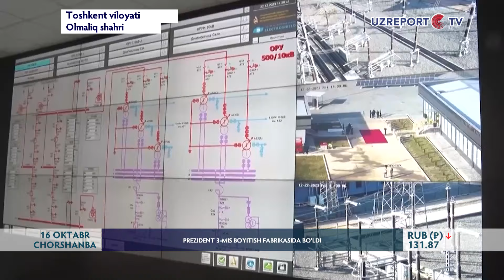Prezident 3-mis boyitish fabrikasida bo‘ldi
Olmaliq kon-metallurgiya kombinati rangli, nodir va qimmatbaho metalllar qazib chiqarishda yetakchi korxona. Mamlakatimiz yalpi sanoat mahsulotining 5 foizi, sanoat mahsulotlari eksportining 6 foizini beryapti. Kombinatda 35 mingga yaqin kishi ishlaydi.O‘tgan yili 148 ming tonna mis, 17 tonnadan ziyod oltin, 162 tonna kumush ishlab chiqarilgan. 1 milliard 100 million dollar investitsiya o‘zlashtirilib, 662 million dollarlik mahsulot eksport qilingan.  Keyingi yillarda geologik qidiruvlar va investitsiyalar miqdori oshgani natijasida ishlab chiqarish uchun yangi imkoniyatlar topilmoqda. Shulardan biri – “Yoshlik-1” koni. Uning hududi 11 ming gektar. Zaxirasi ham salmoqli – yiliga 65 million tonna maʼdan. Bu konda oltin, mis, kumush, molibden, selen kabi 13 turdagi qimmatli va nodir metalllar bor.Davlat rahbari mazkur konda bo‘lib, qazish ishlarini ko‘zdan kechirdi, mutaxassislar bilan muloqot qildi.“Yoshlik-1” koni maʼdanlaridan yuqori qiymatli mahsulotlar ishlab chiqarish uchun Olmaliq kon-metallurgiya kombinatining 3-mis boyitish fabrikasi  qurilyapti